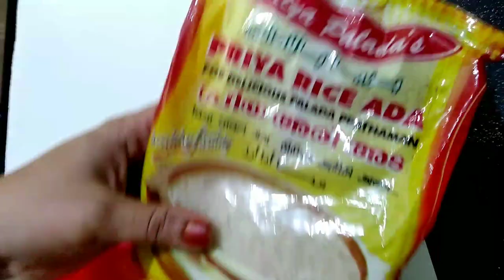Pink Palada in pressure cooker || പിങ്ക്‌ പാലട പായസം || rcp-106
Palada payasam recipe in Malayalam
      Ingredients
Rice ada-1/2cup
Milk-1ltr (full fat)
Sugar-3/4cup (for milk)
Sugar-5tbsp (for caramel)
Condensed milk-2tsp (optional)
Cardamom powder-as to taste